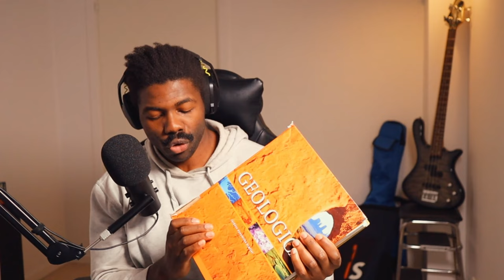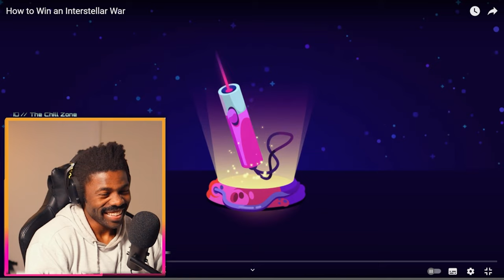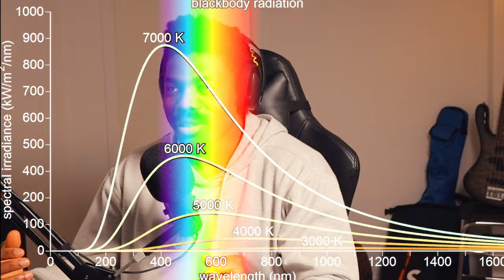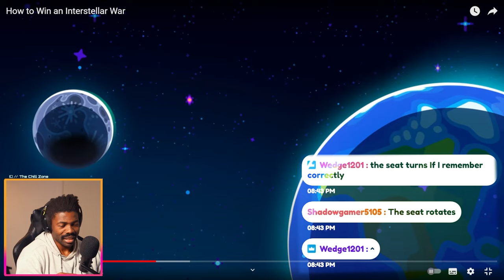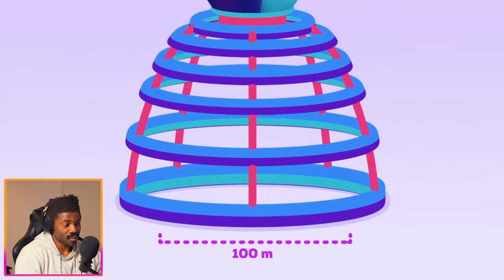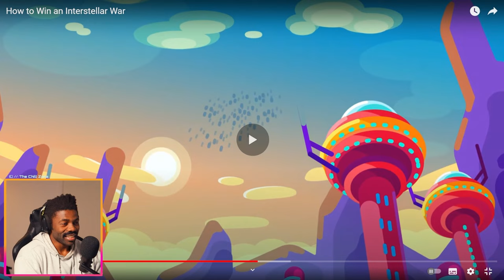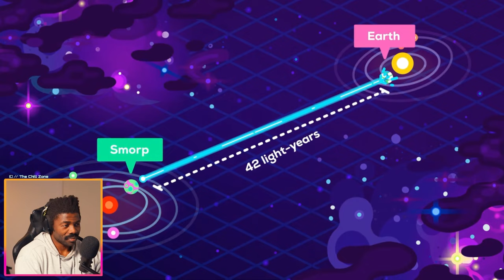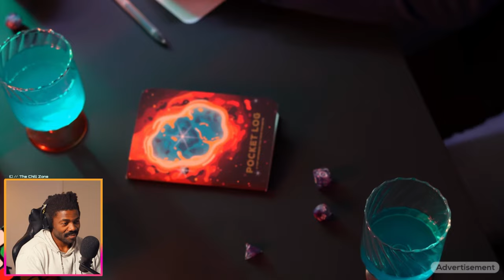How to win an Interstellar War by kurzgesagt | Physicist Reacts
Would we survive an alien assault? Probably not. But Kurzgesagt has a great illutration of how our downfall might turn out...all  done in the name of science of course